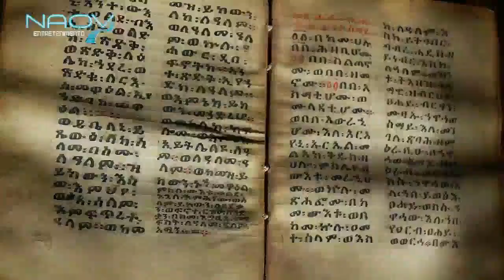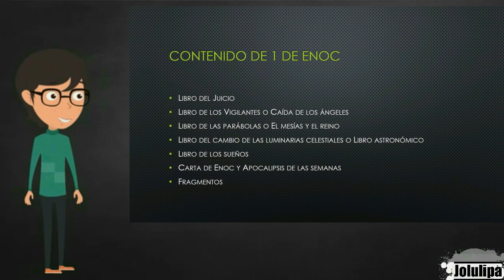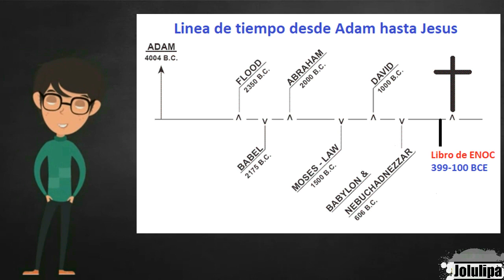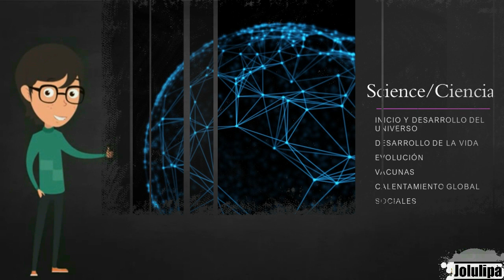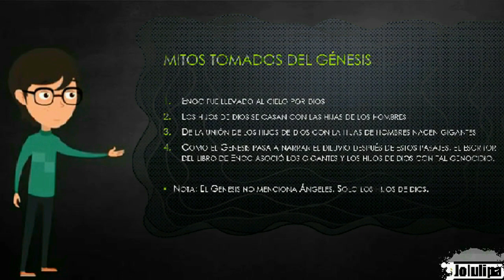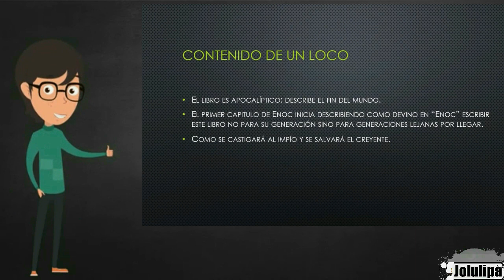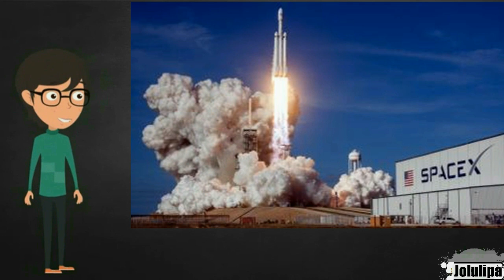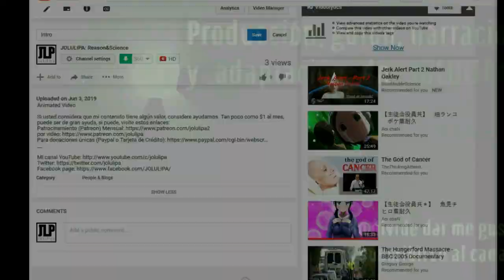Terraplanistas NO Saben del Libro de Enoc - Tierra Plana Refutada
Donde demuestro que la creencia en este libro por parte de los conspiranóicos es infundada.

Si usted considera que mi contenido tiene algún valor, considere ayudarnos. Tan poco como $1 al mes, puede ser de gran ayuda, si puede, visite estos enlaces:

░░░░░░░  USO CONTENIDO DE OTROS CANALES  ░░░░░░░░